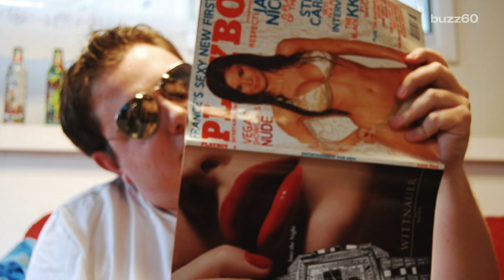Hyatt Hotels bans porn in their rooms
Hyatt Hotels have now banned on-demand porn in all of their hotels.  Rob Smith (@robsmithonline) gives you the scoop.